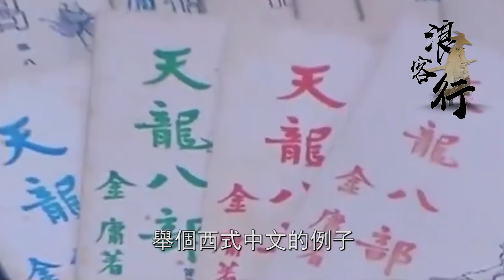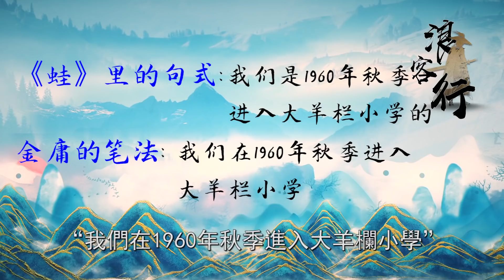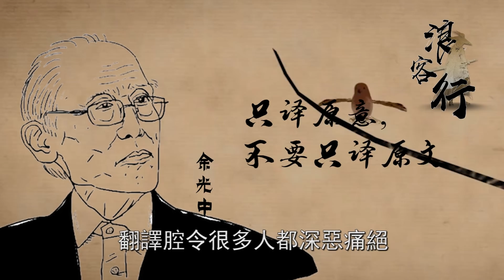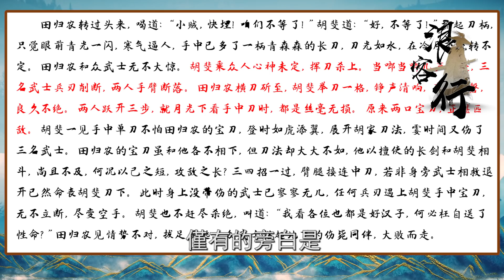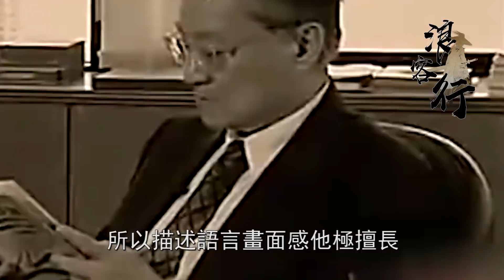為何金庸小說讀起來那麼流暢順滑？有一點古龍都比不上，卻在現代引起了爭議！【浪客行】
更多精彩內容：
更多精彩影片：
江湖俠客為何都喜歡點“二斤熟牛肉”？不是因為下酒，背後的原因卻讓人意想不到！
倚天時代全真教消失之謎！金庸欽定天下第一門派，百年後卻為何沒有任何的消息？
楊過萬人迷的秘密被金庸刪除？身懷異香吸引黃蓉！三次輕薄李莫愁！帶你盤點連載版雙雕獨有的三個設定
00:00:00 Intro
00:00:37講故事技法
00:02:27文筆
00:07:18草蛇灰線的情節安排
我們在看金庸小說時，很多人會提出一個問題，為什麼金庸小說讀起來非常流暢順滑？讓人情不自禁就讀完了整部小說！有人說因為文筆很好，有人說情節很好，讓人賞心悅目，但具體好在哪，文筆怎麼個好法，卻很少有人能說出個一二三來，今天阿浪就來探究下，為何金庸小說讀起來那麼流暢順滑？ "觀看更多TVB精彩節目，立即訂閱：